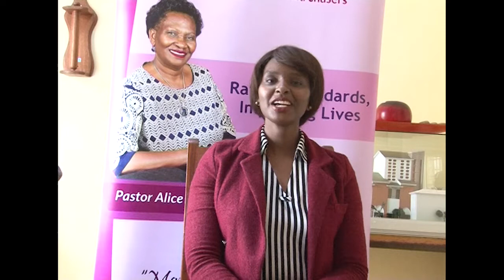OnScreen Announcements 8th July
Mercy Isaac